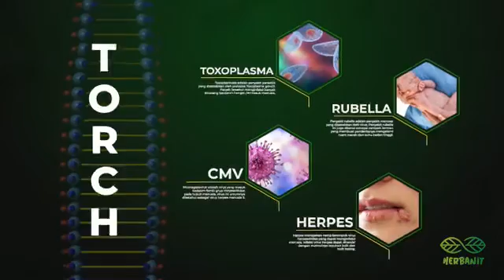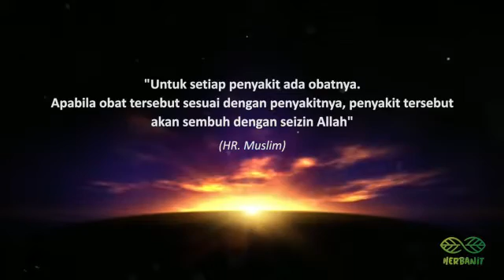Kenali apa itu TORCH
Agen Herbanit Lampung